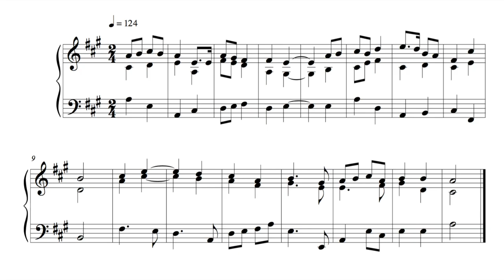Hymn - 22 November 16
This is the hundred and second written on Tuesday the 22nd of November 2016.